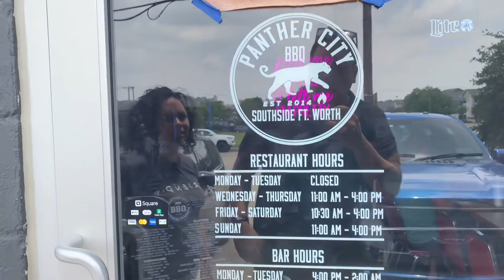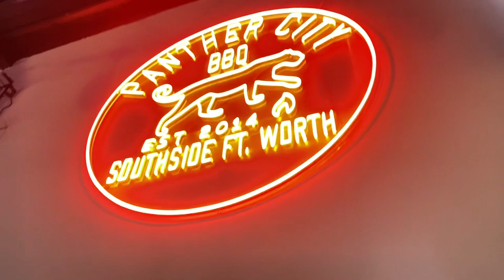Ribs, Reality & Reconnection with Xiomara Zamora -Episode 1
Where we have Real, Honest, Vulnerable conversations. We don’t do studios or pulpits here, so what better than a good conversation with a good meal? This is unscripted, unprofessional, uncut (unless the batteries run out), and sometimes juicy and delicious. In this Preachers & Brunch series I will have breakfast or lunch with a guest preacher and talk about real life experiences, battles and victories. I invite you on this journey as I travel through life and this beautiful earth with a food review included.

Today I am joined by my wife Xiomara!